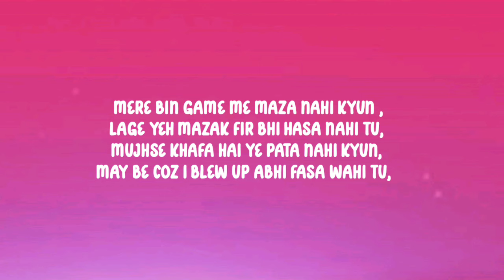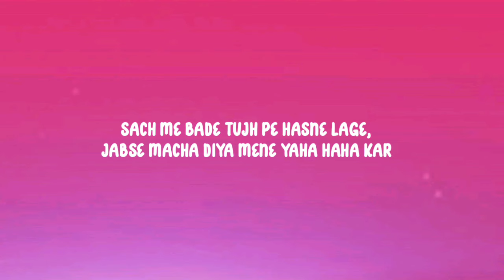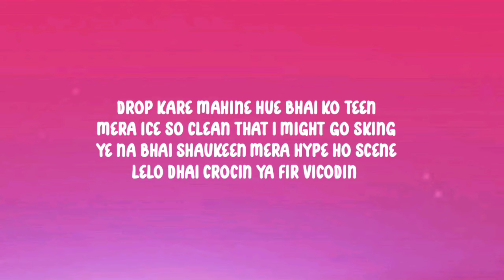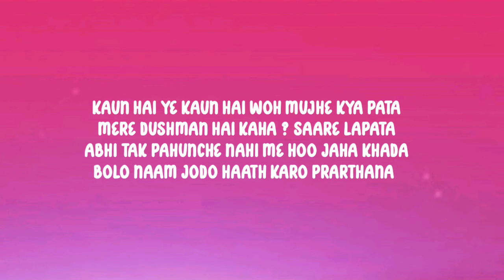KR$NA - PRARTHANA ( LYRICS )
Kaun hai ye kaun hai woh mujhe kya pata
Mere dushman hai kaha ? Saare lapata
Abhi tak pahunche nahi me hoo jaha khada
Bolo naam jodo haath Karo prarthana
Mere bin game me maza nahi kyun ,
Lage yeh mazak fir bhi hasa nahi tu,
Mujhse khafa hai ye pata nahi kyun,
May be coz I blew up abhi fasa wahi tu,
Buzz bani toh khel lage yeh sansani,
Mere dum pe hi chale inki company,
At it like a Rabbit ye 24 carat no bugs Bunny,
Icy jab kamre me aata lage thand padi,
Challenge bhi kare toh finally mare ye
Baton se na sehmati rakhe, calmity lage yeh
Zeher hai toh (ve numb) hi lage jab enemies mare ye
Thoda chopper finally kare toh laga Nle Bane ye
Kare Jo karega mujh me courage hai kaleja,
Kare galat toh marega Dil yeh baraf lagega,
Mujhe farak na padega jab yeh jalan se sadega,
Baadal garaj baras jab yeh kalam chalega,
Uda doo chain Inka mansik
Aune mere gaane to sare bole yea man's sick
Mujhe farak na pade ya Chand ho ya swastik,
Dekha nahi dharam kabhi Mera kalam hai nastik
Puri gang active,
Chahiye nahi practice,
Launde yaha bana rahe aur laga rahe tactics,
Online lag re the pussy,
Jab Mila toh Lage yeh lun*,
I guess I got cat fished,
Laga nahi jaoonga me zyada far,
Ab mere Karan likh rahe yeh zyada bars,
Sach me bade tujh pe hasne Lage,
Jabse macha Diya mene yaha Haha kar
Gaddi pe jama daala dera
Laundo ke chalte haath par kar rahe ni Macarena,
Number hai sabse aage tera,
Call my opps Christina,
Inki sabke aage lera

Aye what up my G ?
Say I get hype Just coz of my beef
Then please go ahead you should try this,
Par tu na dollar sign, you ain't nothing like this
Sach bolu mere jaise na dooja,
Mere Bina toh Inka jeevan hai rehta adhoora,
Inke gaane pure trash me sehta na kooda,
Mujhse maange agar bars, de doo maikhana poora,
Rap chodu toh banega yaha makhaul hai,
Mile daam pe, mere kaam pe chaud hai,
Kari mujhe phone, boli I'm Home Alone,
Aur woh jaanti hai mere bhi naam me kaul hai,
5L on my chain and my fit
Jab me Karu pray I wish it stay on my hip
Haryane wale launde na aim kare miss,
Yahan saare Neeraj Chopra They stay with the stick
Kala pe kabu yeh jante Mera zeher hai kalam
She see me on television we de rahi hai cerebellum
Main toh bhula nahi hu dhamki, I'll get em when I get em
If you know my pen is spilling then you some penicillin
Stage I lifter, K&N filter, milltek pipes
Make my whip go swifter
Bass lage 6 on the Richter
Dollar sign back cuff Your wife and your sister
Drop kare mahine hue bhai ko teen
Mera ice so clean that I might go sking
Ye na bhai shaukeen Mera hype ho scene
Lelo dhai crocin ya fir vicodin
Blowing shisha saath me Alisha
May be deeksha ishaani ya Isha
May be disha, Ria ya Lisa
I don't know mujhe hua amnesia